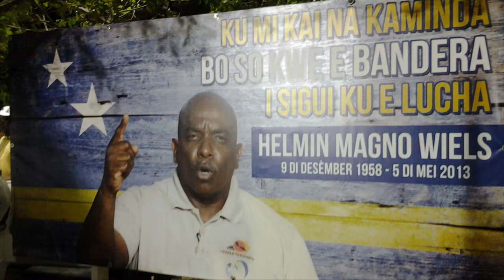Marvelyne Wiels lo no asistí na 'Lus pa Klaridat di Hustisia'